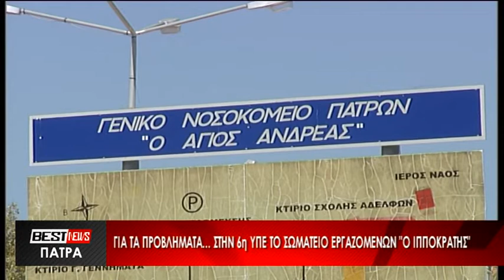Για τα προβλήματα... στην 6η ΥΠΕ οι εργαζόμενοι του Νοσοκομείου "Άγιος Ανδρέας" - Δείτε το ρεπορτάζ